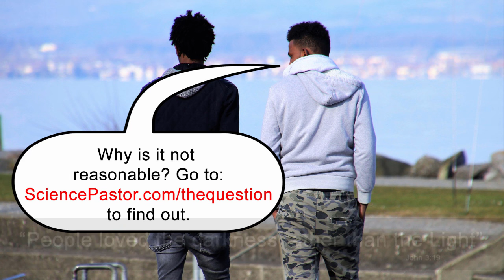The Question Most Atheists Won't Answer.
There is a question most atheists can't or won't answer.  It's a simple, but a necessary question... "You say you have not see any evidence God exists.  What evidence would you accept?"  I've asked that question for 20 years, and in the very few times I've have gotten an answer, it has been unreasonable, or the atheist admits that the answer actually would not change their mind.  The real answer is that they don't want God to be real because they love the darkness.